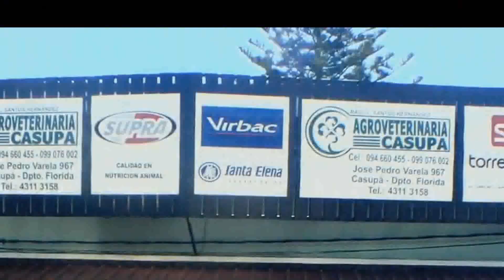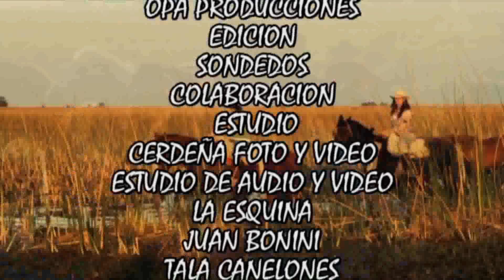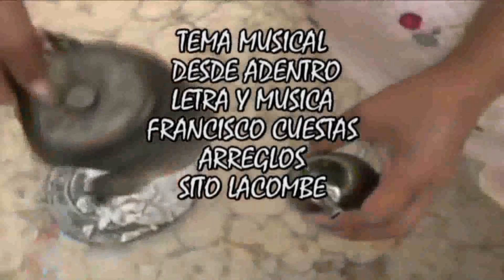Contenidos de Radio y Tv Desde Adentro Parte 2 Sabado 16 12 23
SEGUIMOS  RECORRIENDO  EL PAIS  DESDE ADENTRO PARTE 2